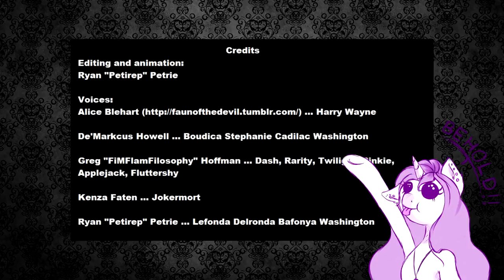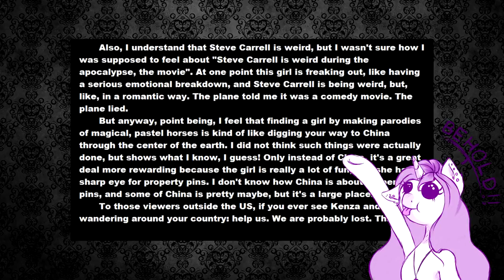'Rev up your Harley!' Rainbow Dash Presents blind commentary My little Dashie